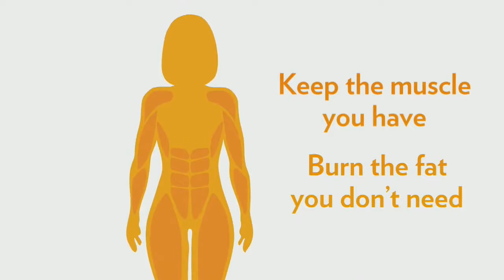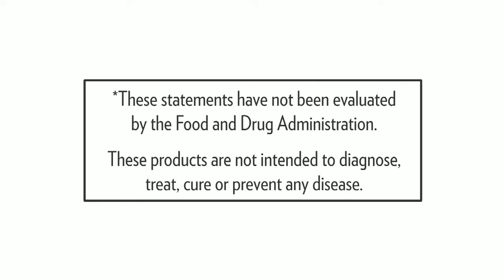shaklee 180 ~ imagine a leaner healthier you video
Learn more about the Shaklee 180 program—a comprehensive plan to help you keep lean muscle as you lose inches.